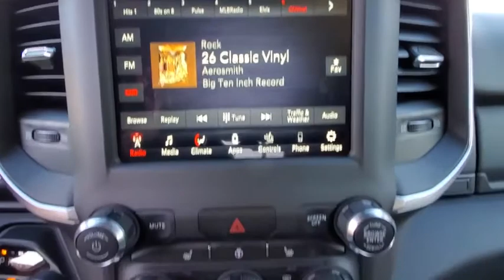2021 Ram 1500 available in Dublin, Columbus, Delaware, OH MN587715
Diamond Black Crystal Pearlcoat New 2021 Ram 1500 available in Dublin, Ohio at Crown CDJR Dublin. Servicing the Columbus, Delaware, Powell, Westerville, OH area.
2021 Ram 1500 Big Horn/Lone Star - Stock#: MN587715 - VIN#: 1C6SRFFTXMN587715

115V Auxiliary Power Outlet 2nd Row In Floor Storage Bins 3 Rear Seat Head Restraints 3.21 Rear Axle Ratio 4 Way Front Headrests 40/20/40 Split Bench Seat 48V Belt Starter Generator 4-Wheel Disc Brakes 6 Speakers ABS brakes Accent Color Premium Power Mirrors Air Conditioning AM/FM radio: SiriusXM Anti-Spin Differential Rear Axle Big Horn Level 2 Equipment Group Black Exterior Mirrors Black Interior Accents Black Painted Exterior Mirrors Caps Black Premium Power Mirrors Body Color Rear Bumper w/Step Pads Brake assist Bumpers: chrome Cloth Bench Seat Compass Delay-off headlights Driver door bin Dual front impact airbags Dual front side impact airbags Electronic Stability Control Exterior Mirrors Courtesy Lamps Foam Bottle Insert (Door Trim Panel) For More Info Call Front anti-roll bar Front Center Armrest w/Storage Front fog lights Front License Plate Bracket Front reading lights Front Seat Back Map Pockets Front wheel independent suspension Fully automatic headlights GPS Antenna Input Heated door mirrors Illuminated entry Integrated Voice Command w/Bluetooth Leather steering wheel Low tire pressure warning Night Edition Occupant sensing airbag Outside temperature display Overhead airbag Overhead console Panic alarm ParkSense Front/Rear Park Assist w/Stop ParkView Rear Back-Up Camera Passenger door bin Passenger vanity mirror Power 8-Way Driver Seat Power Adjustable Pedals Power door mirrors Power steering Power windows Quick Order Package 25Z Big Horn Radio data system Radio: Uconnect 3 w/5 Display Radio: Uconnect 4 w/8.4 Display Rear 60/40 Folding Seat Rear anti-roll bar Rear seat center armrest Rear step bumper Rear Wheelhouse Liners Remote keyless entry Remote Start System Security Alarm SiriusXM Radio Service SiriusXM Satellite Radio Speed control Split folding rear seat Steering wheel mounted audio controls Tachometer Telescoping steering wheel Tilt steering wheel Traction control Trailer Brake Control Trip computer Variably intermittent wipers Voltmeter Wheels: 18 x 8 Cast-Aluminum Painted Wheels: 20 x 9.0 Premium Paint/Polished. $1298 off MSRP!brbrDiamond Black Crystal Pearlcoat 2021 Ram 1500 Big Horn/Lone Star 4WD HEMI 5.7L V8 Multi Displacement VVT Price includes: $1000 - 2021 RAM National Retail Bonus Cash 21CMA1. Exp. 01/04/2021 $500 - CCAP Retail Bonus Cash 21CM6. Exp. 01/04/2021